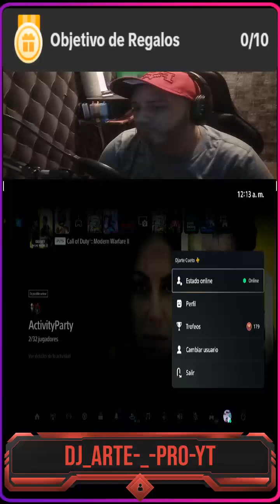*COMO *JUGANDO SACKBOY *Dj_arte-_-pro-YT